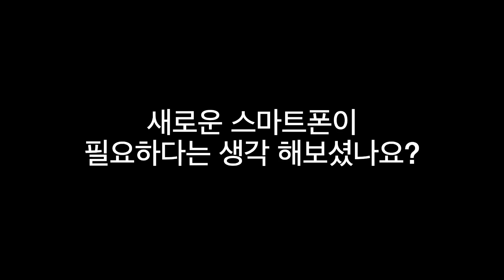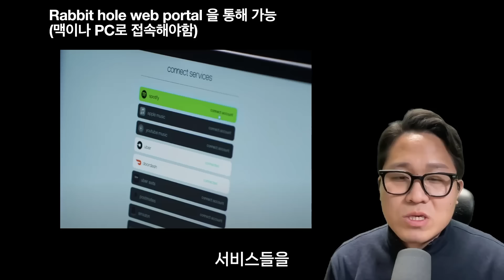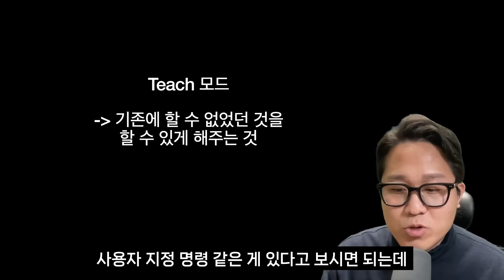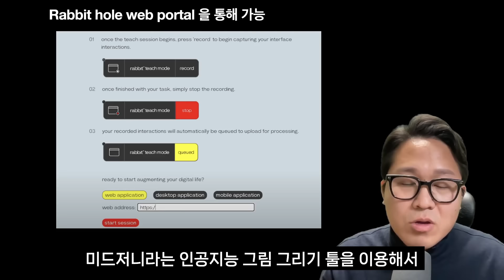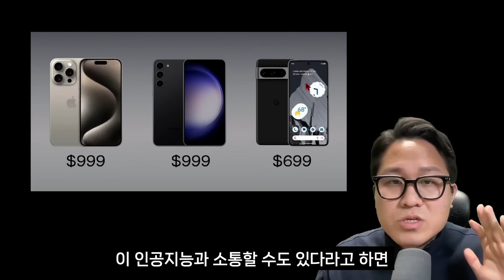이제 스마트폰의 시대가 저물고 있습니다. 실리콘밸리에서 역대급 스마트 디바이스가 나왔습니다.